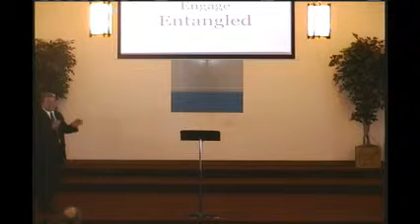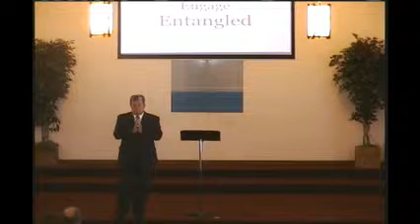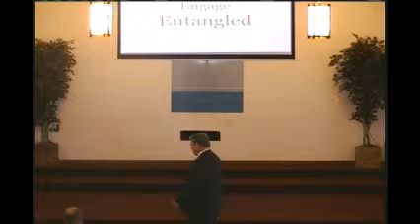2014 11 09 AM